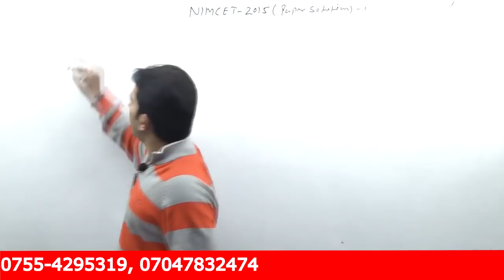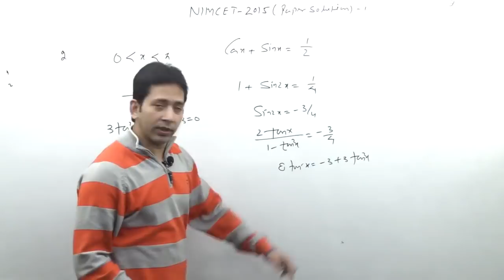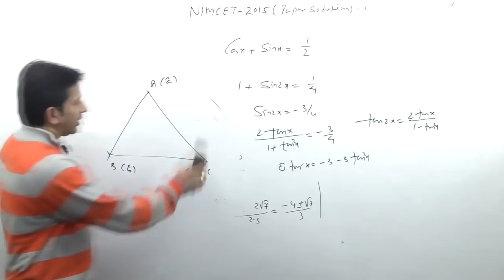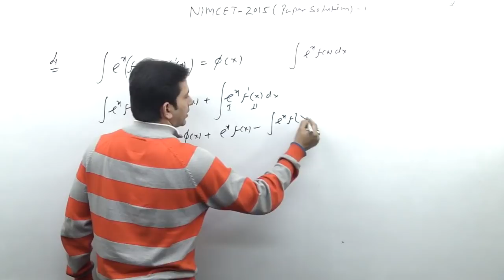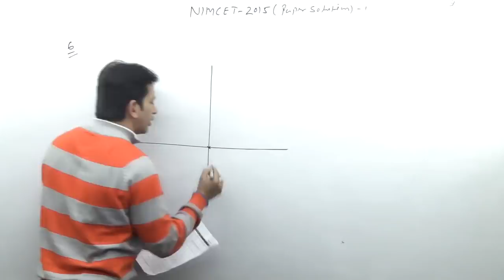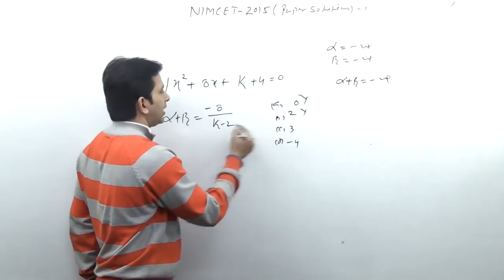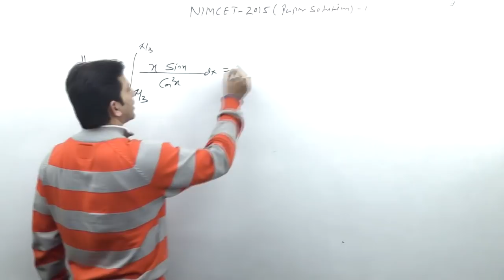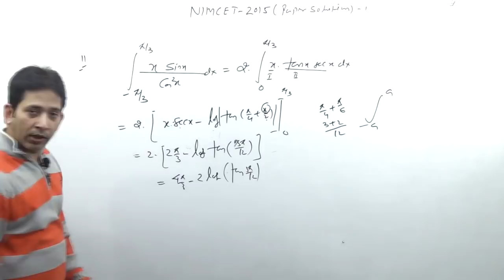NIMCET 2015 Question Paper Solution -2 | NIMCET Solved Papers | NIMCET Previous year paper Solution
NIMCET 2015 Question Paper Solution | NIMCET Solved Papers | NIMCET Previous year paper Solution | Impetus Gurukul

NIMCET Notification, NIMCET Exam Date, NIMCET Result, NIMCET last date of for submission

Impetus Gurukul is a free YouTube channel to help all the aspirants in their preparation for NIMCET, NDA, MCA, JEE Main and NEET. The free channel will help you make a strategy to decode the question paper, revise every detail of all the subjects and make a study plan that will help you prepare with confidence. Our Impetus Gurukul experts are committed to giving the best guidance for NIMCET, MCA, NDA, NIMCET, NEET and JEE preparations by analysing the crucial needs of the students who want to crack the entrance exam and get through it

1. Learn from your favourite teacher
2. Dedicated Doubt sessions for each stream i.e., NIMCET, MCA, IIT-JEE, NEET, NDA
3. One Subscription, Unlimited Access to Live Online Classes and Videos
4. Real-time interaction with best-in-class teachers
5. You can ask doubts in live online classes
6. Limited students in each Online Class
7. Download the videos & watch offline
8. Online Mock test
9. Download study material
10. Topic wise test and cumulative test series

So, are you ready to crack the MCA, NDA, NIMCET, NEET or JEE Exam? We are here to Impetus your preparation. Our Impetus experts are committed to giving the best guidance for JEE, NDA, NIMCET 2021, and NEET-UG preparations by analysing the crucial needs of the students who want to crack the entrance exam and get through it.

we will answer all your quarry of NIMCET, and following topic:
NIMCET previous year paper, NIMCET 2021, NIMCET 2022, bit 2021 strategy, NIMCET preparation live daily class, NIMCET how to crack NIMCET, NIMCET exam, NIMCET ki preparation kese kare, best time to start preparation for NIMCET, NIMCET entrance exam preparation, best way for NIMCET preparation, Best Books for NIMCET, Important Books for NIMCET